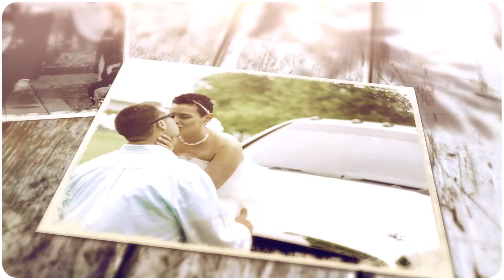Tyler Graham Studio Wedding Promo